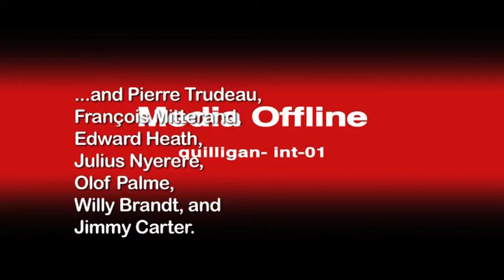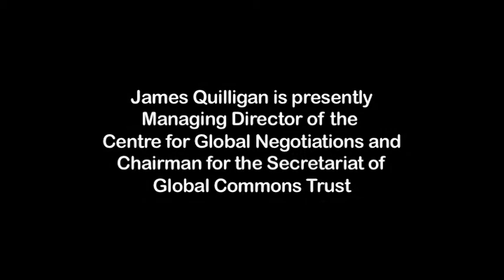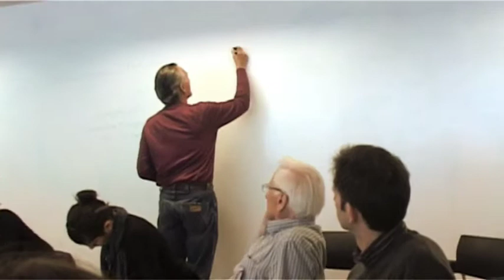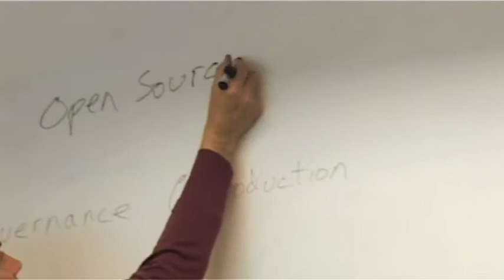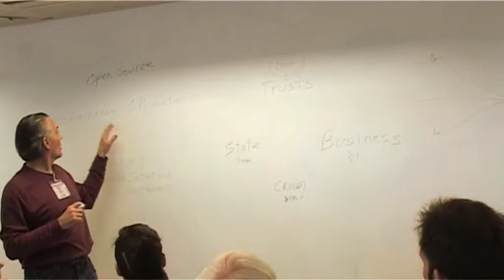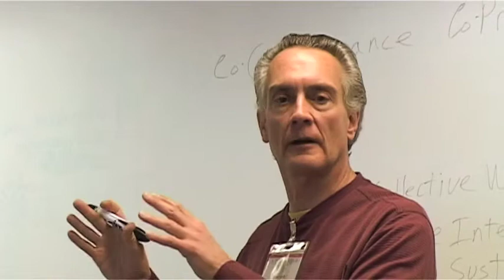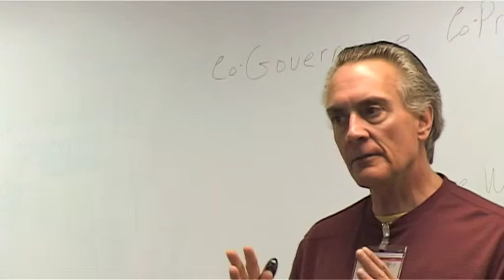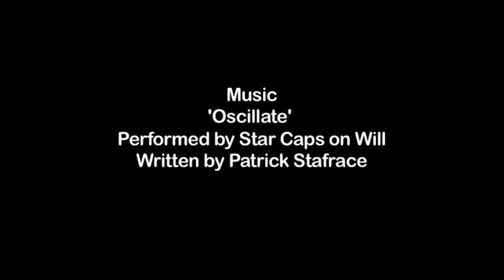James Quilligan - The Crowd and the Commons At The Westminster Hub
James Quilligan, Chairman for the Secretariat of the Global Commons Trust, gave a series of 12 seminars in May 2012 in London. This one was convened at Westminster Hub, a 'super studio for the new economy.

Crowdfunding enables people to network and pool network and resources for a specific purpose. It is a low-cost method of using the internet, social media and micropayment techniques to elicit donations from communities possessing a high degree of interest and trust to participating.

In blogging, journalism and the arts, crowdfunding has raised funds and resources through the 'wisdom of the crowd' and word of mouth; yet it is also a prototype for a new division of labor between producers and consumers.

This seminar focuses on how the crowdfunding commons are already involving resource users in the process of producing their own resources, thereby generating new forms of value, cooperation and trusteeship.

Indeed, crowdfunding is a new expression of popular will. When resource users become co-producers, their motivations, knowledge and skills become part of the production praxis, leading to new ways of coordinating social and economic life and the development of innovative property management structures.

As catalysts for the integration of producers and consumers, many community organizations organized around crowdfunding can evolve into local/regional commons trusts. Through these new accountability structures, citizens can make direct decisions on each common property of significance, holding and managing this resource for future and existing generations and species.

The increased participation and political choices offered to citizens through these trusts transforms economic, social and political decision-making and production at all levels of commons (local, state, interstate, regional, and global).

Crowdfunding can thus lead to new democratic commons institutions. Putting the function of constituent power and accountability back into the hands of the people is the essence of human sovereignty and democratic freedom — and the radical hope of the commons.